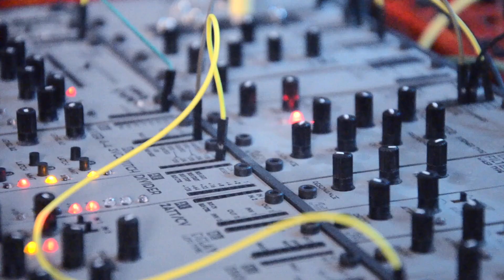AE Modular-Tangible Waves connected via 4I/O module to eurorack/NYLE filter (steiner type) demo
Hi Folks.
I connected AE Modular from tangible waves to eurorack system using the AE 4I/0 -4 jack input and output module.
I connected him with the eurorack modular main clock and connected it to the clock in SEQ16 AE Modular sequencer.
This patch is simple and I want to pay attention to the NYLE filter (steiner type) in the play with drums and high resonance. In the 3VCSWITCH module I have a connection between the normal slut for switching with the modulated LFO, as you see, sometimes I switch it.
some detours with resonance to show the filter.
AE Modular is less than a modular system, but it has so many modules that you can call it a small - a big system.
thanks, he is simply included in the euro mix module. no more modulation.
Now there is also a eurorack frame for it so you can have these modules in your system.